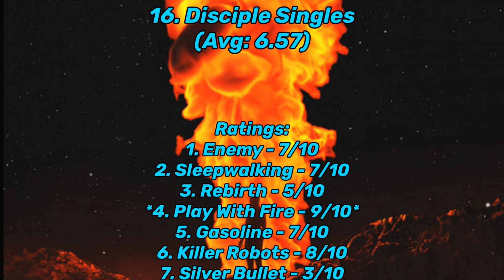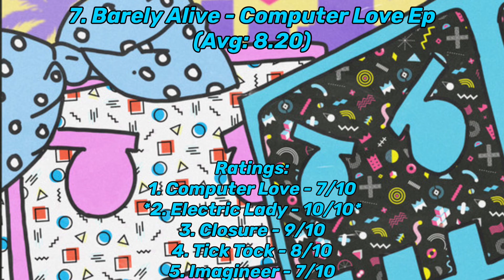Ranking Every Disciple Main Label Release 2021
What a year for Disciple honestly. Did not dislike a lot of these releases.

These are my thoughts and opinions on the music in this video.